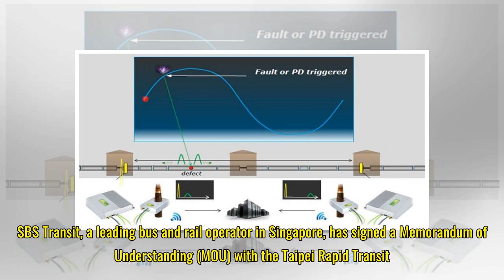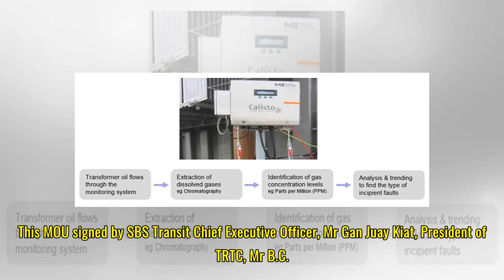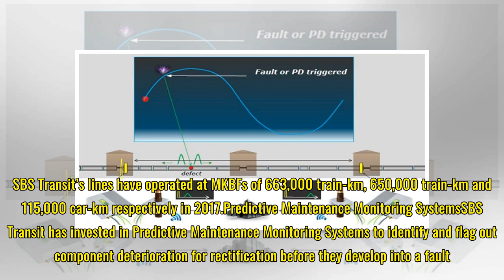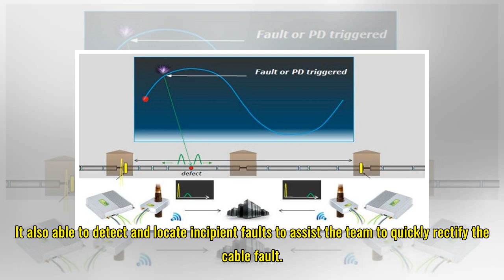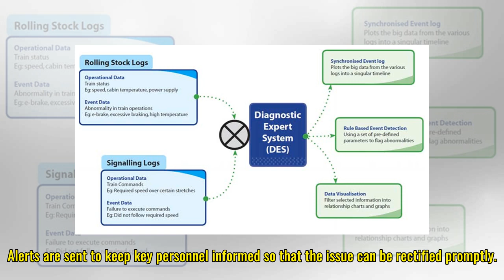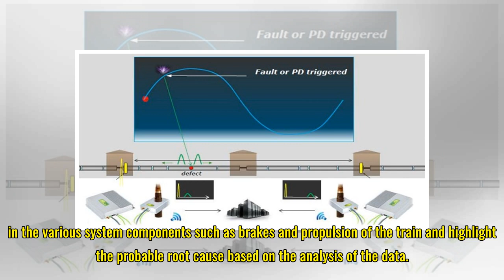SBS Transit announces initiatives to improve reliability of train services